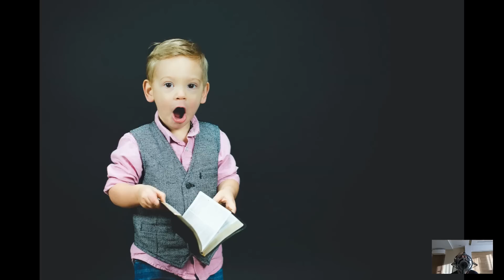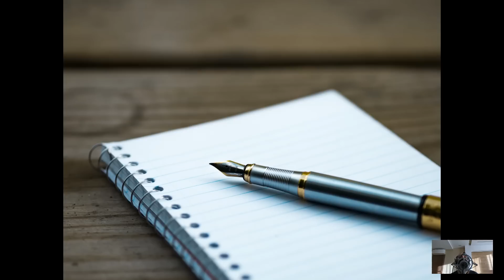Пожалев бедную старушку, мальчик отдал ей весь хлеб… Его отец похолодел, увидев, что она дала взамен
Доброго времени суток! Это Влад и новый авторский рассказ моего канала "Удивительные истории из жизни".
Пожалев бедную старушку, мальчик отдал ей весь хлеб... То, что она отдала взамен, заставило вздрогнуть отца парня...
Аудио/видео - Влад
Изображение от Freepik, Unsplash
Анонсы моих новых историй в Телеграмме